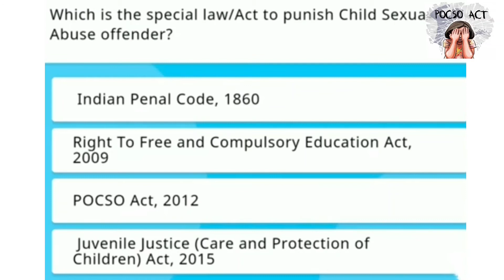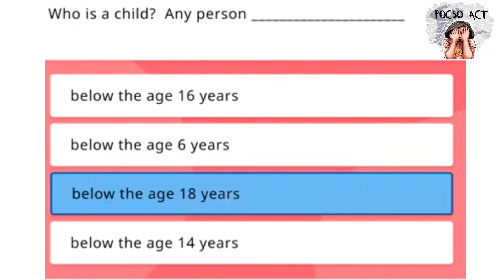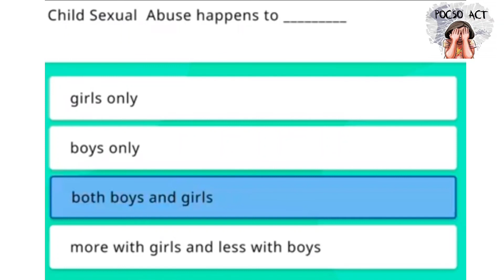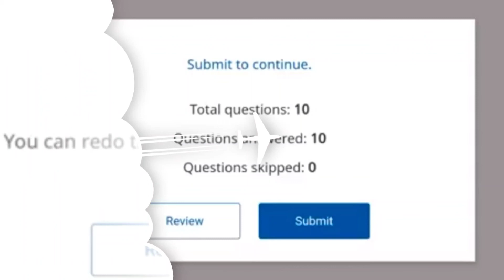QUIZ Answers Module-18,POCSO ACT,2012#AP Nistha-Diksha Teachers Training#Usharani Adusumalli